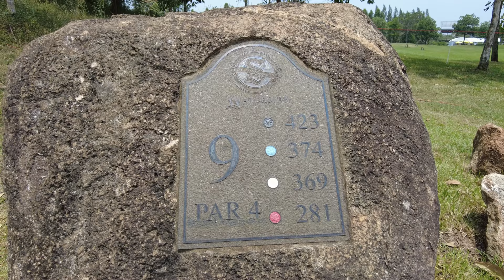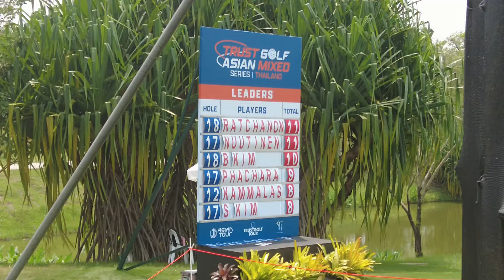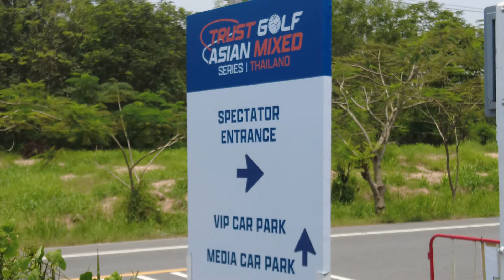Pattaya Golf Asian tour / European tour Mixed 2022 Sanna Nuutinen and Janne Kaske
Kävimme katsomassa Pattayan Siam Country Club Watersidella
Trust Golf Asian Mixed Series kilpailua.
Sanna Nuutinen, Tiia Koivisto ja Janne Kaske olivat lähimmät seurattavamme, oli myös muitakin suomalaisia kisassa.
Kiitos Janne Kaske kutsulipuista ja Pineapple sport Restaurant Jari Laakkonen kuljetuksesta kisoihin.